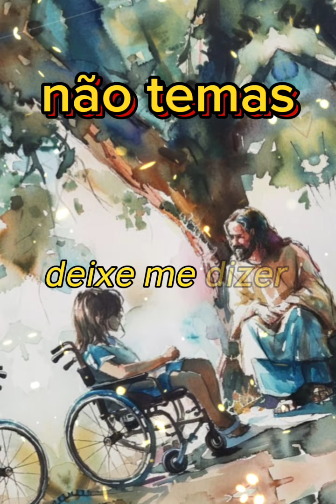Deus fará em sua vida